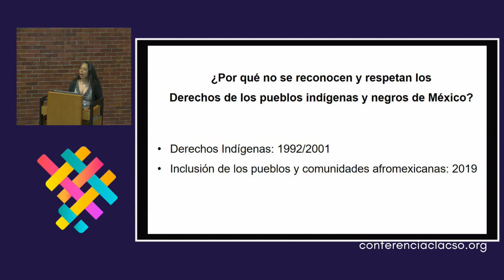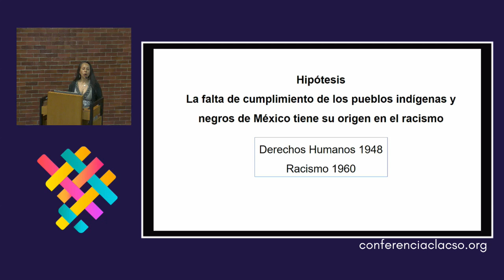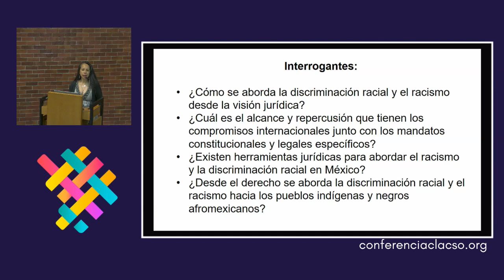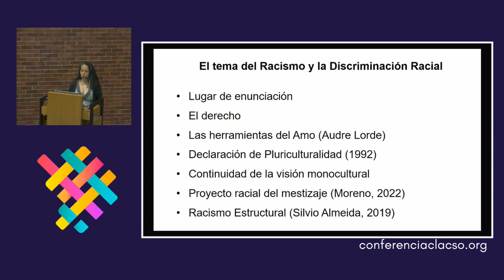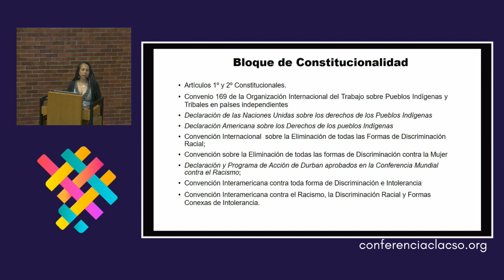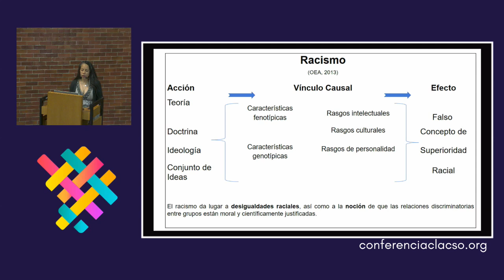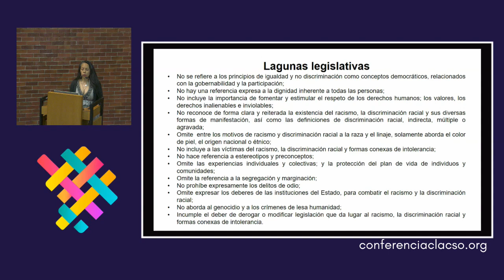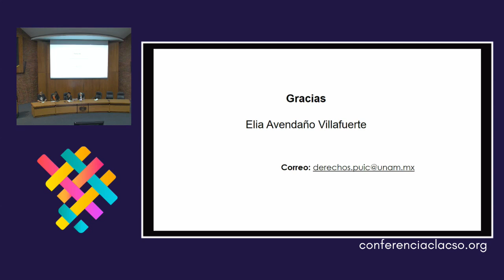De Durban al Foro Permanente Afrodescendiente en la ONU: Balances y Perspectivas de Dos Décadas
Foro "Améfrica Ladina/ Nuestra Afroamérica: Legados y horizontes antirracistas"
VI 10/06 » 11:45 a 13:15 hs | Facultad de Medicina - UNAM [Auditorio Dr. Raoul Fournier Villada]

Eje 29: Racismo, negritudes y afrolatinidades

Moderan
Agustin Lao-Montes - Centro de Estudios Interdisciplinarios Jurídicos y Sociales. Facultad de Derecho y Ciencias Sociales. Universidad ICESI. Colombia
Rosa Campoalegre Septien - Centro de Investigaciones Psicológicas y Sociológicas. Cuba

Panelistas
Andrea Corrales - Facultad de Ciencias Sociales . Facultad de Ciencias Sociales . Pontificia Universidad Javeriana. Colombia
Anny Ocoró Loango - Facultad Latinoamericana de Ciencias Sociales, Argentina. Programa Argentina. Argentina
Carlos Álvarez Nazareno - Escuela Interdisciplinaria de Altos Estudios Sociales . Universidad Nacional de San Martín (UNSAM). Argentina
Dainiery Rodríguez Aulet - Universidad de Pinar del Rio. Cuba
Federico Pita - Diáspora Africana de la Argentina. Argentina
Jesús Chucho García - Fundación Afroamericana. Venezuela